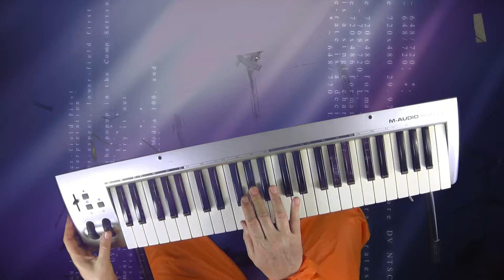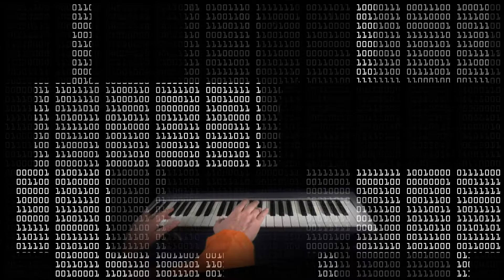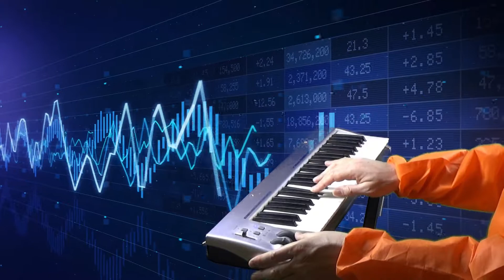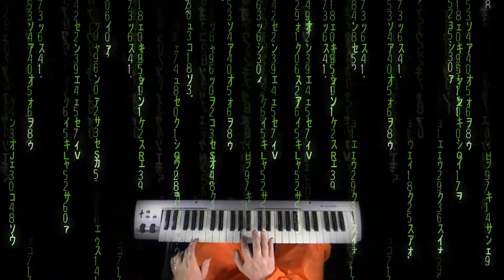Algoritmo (Algorithm Muse cover)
Questa è la mia cover di Algorithm dei Muse.
Il testo è stato tradotto in italiano in modo pressochè letterale.
Non sono un cantante per cui la voce è stata abbondantemente ritoccata  e armonizzata con Variaudio (l'Autotune presente in Cubase)
Batteria e basso sono stati programmati mentre tutti gli altri strumenti sono stati suonati senza quantizzazione.
Per la realizzazione del video oltre alle riprese originali ho usato video ed animazioni disponibili su
NOTA: Il video è un se mplice omaggio e non ha alcuno scopo commerciale

Yhis is my cover of Algorithm by Muse.
The lyrics has been translated into Italian in an almost literal way.
I am not a singer so the voice has been extensively retouched and harmonized with Variaudio (the Autotune present into Cubase)
Drums and bass were programmed while all other instruments were played without quantization.
For the realization of the video in addition to the original takes I used videos and animations available on
NOTE: The video is a labour of love and has no commercial purpose